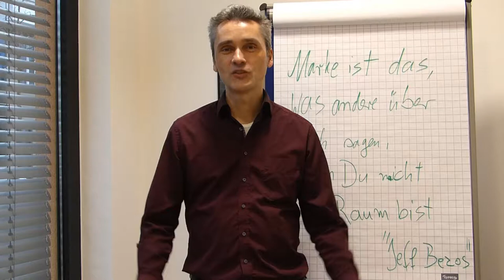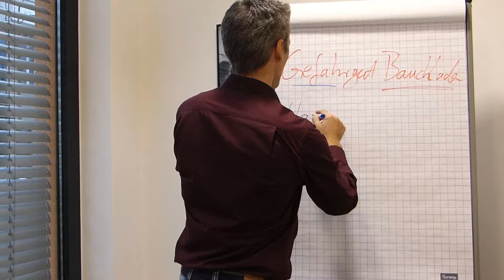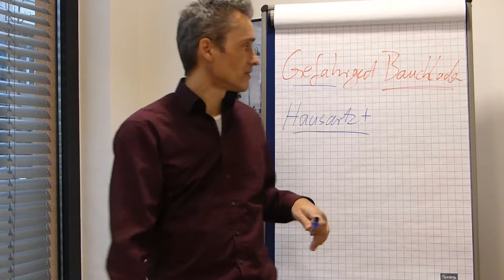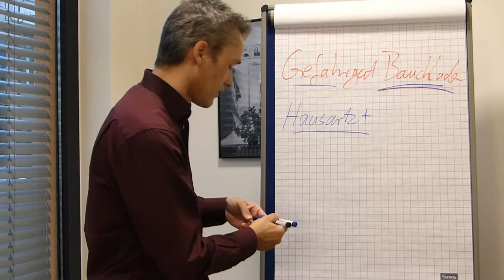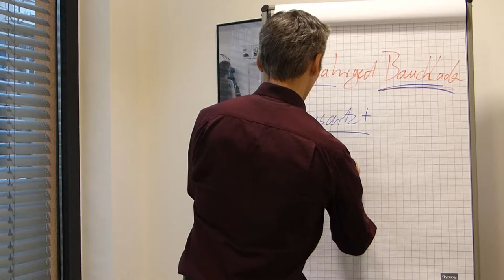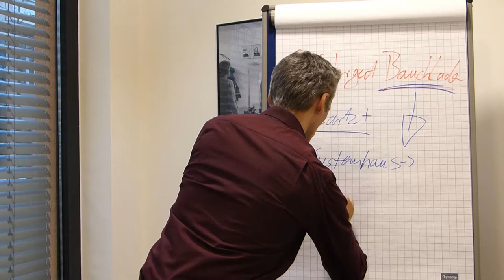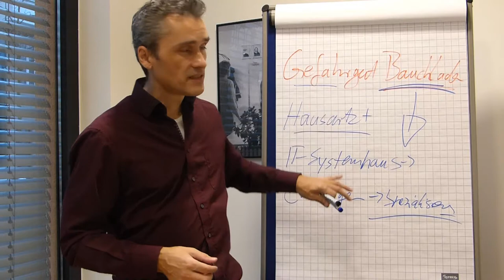Telefonakquise Tipps Teil 6 - Neukundenakquise für IT-Systemhäuser, Gefahr Bauchladen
Neukundenakquise für IT-Systemhäuser besteht gerne die Gefahr einen Bauladen verkaufen zu wollen. Besser jedoch sich eine Speerspitze zu bauen um gezielte Ansprache bei der Telefonakquise zu bewerkstelligen.

Happy Hunting!